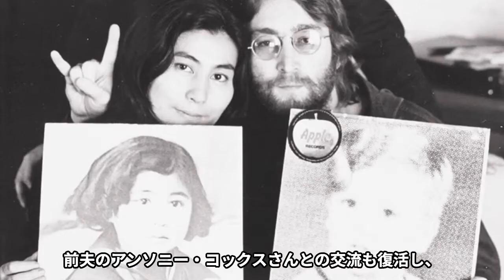【衝撃】オノヨーコの男性遍歴がヤバすぎた…！？『ジョンレノン』の“死”を乗り越えた現在オノヨーコの病状に一同衝撃…！？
【衝撃】オノヨーコの男性遍歴がヤバすぎた…！？
『ジョンレノン』の“死”を乗り越えた現在オノヨーコの病状に一同衝撃…！？